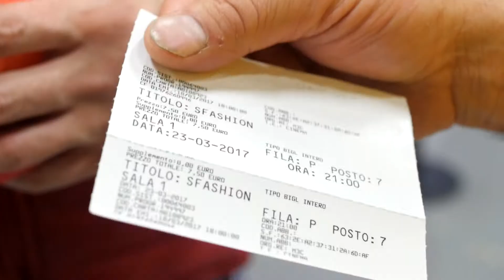SFashion Prima Cinematografica 23 Marzo 2017